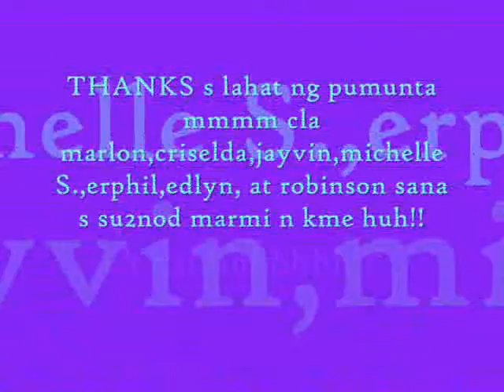true friend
para s 1st reunion ng II- Hyacinth !! yeahhhh